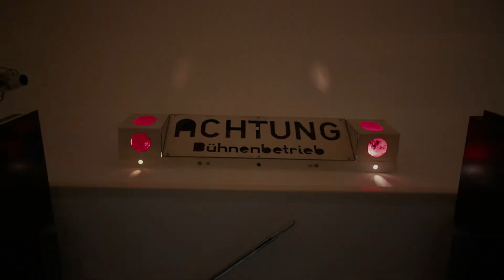AFTERMOVIE - Hawi D'Ehre goes Staatsoper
Statt Domingo, Pavarotti und Netrebko standen auf der Opernbühne im Juli Pizzera, Hansa und Hiller, denn der Hawi Podcast ging Live in der Wiener Staatsoper!
Am 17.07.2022 stand der “Hawi D’Ehre” Cast erstmals auf der Bühne der Wiener Staatsoper und bot dem Publikum ein einmaliges Live Erlebnis!

Video Credits: Martin Krachler